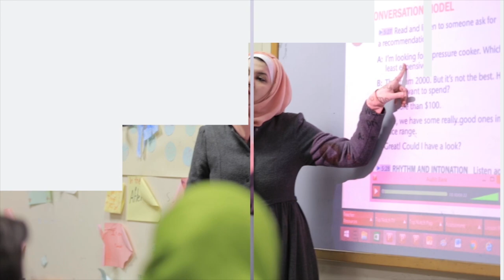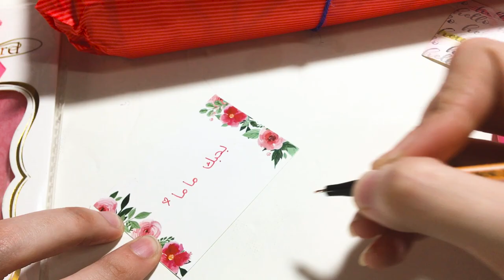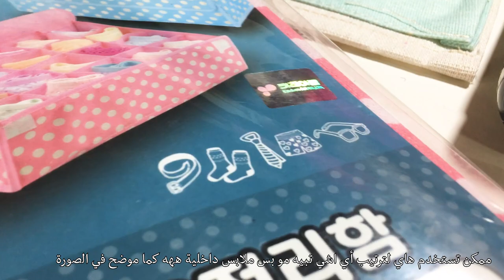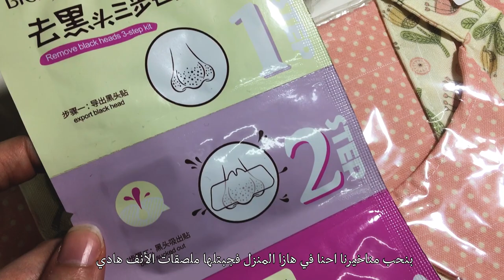Lovely Gifts & Ideas! عيد الحب حرام؟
I didn’t go crazy for Valentine’s day, but I bought some gifts! Did that count haha? I don’t believe in limiting (love or any other emotion) to one single day. It’s unfair lol. Anyway, I bought some gifts for my FEMALE family members. You might get inspired by my gifts ❤️ enjoy 🥰
هنا بعض افكار لهدايا لطيفة اشتريتها للنساء الجميلات القويات الي بعيلتي. ممكن تلهمكم الهدايا تبعتي لافكار هدايا جميلة. استمتعوا فديتكم 🎁